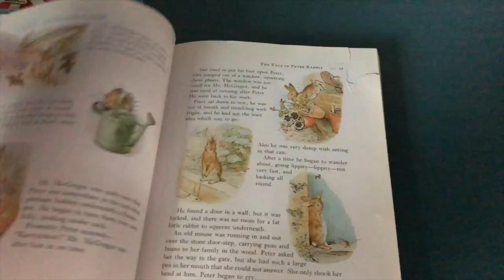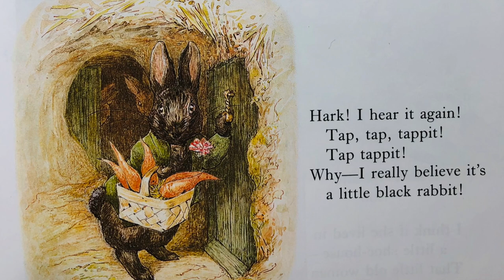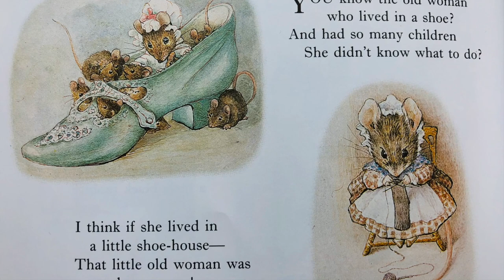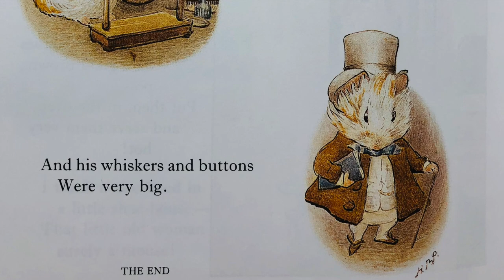GOHKIDS ~ Appley Dapply's Nursery Rhymes by Beatrix Potter ~ READ ALOUD ~ GOHACADEMY.COM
Appley Dapply's Nursery Rhymes by Beatrix Potter.
Story and illustrations by Beatrix Potter.